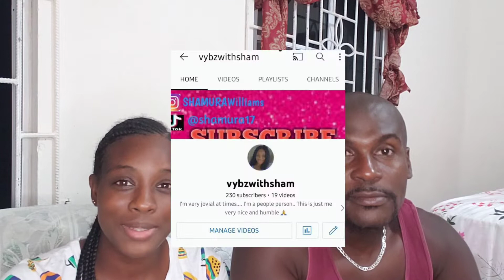CHEATING PRANK WITH MY GIRLFRIEND SISTER DID NOT END WELL😔😔